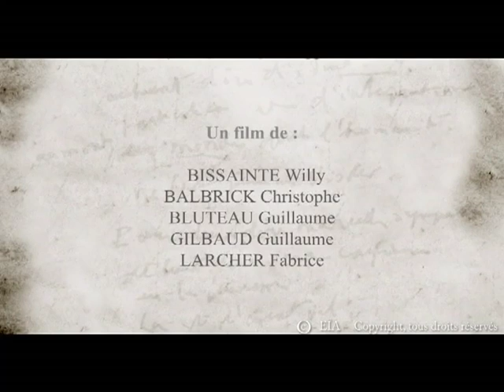EIA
c'est une animation 3d réalisée par 5 étudiants de l'ETPA à Toulouse en 2005.

Il s'agit de leur compréhension de la poésie d' Aimé CESAIRE tirée de "Cahier d'un retour au pays natal"